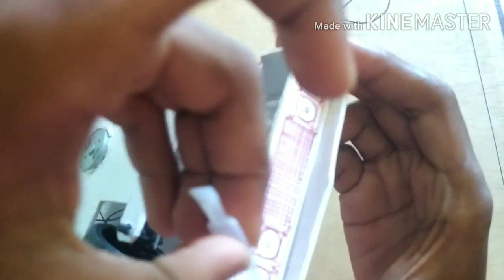How to make a F1 RC car at home from cardboard – Remote Control Car - Amazing DIY toy